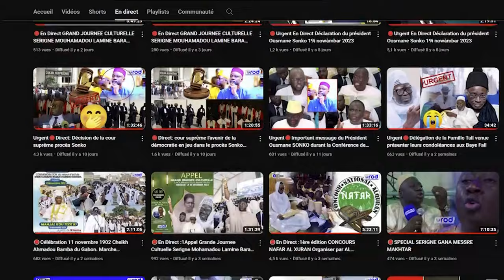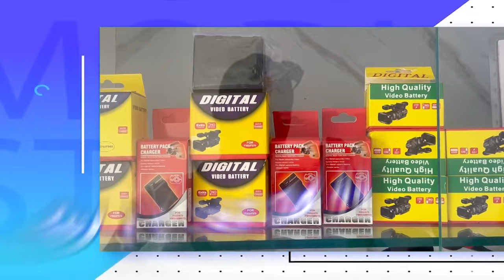😭 Moukhadimat S.Abdoul Ahad Touré Njangoum Khassida Fajar J8 Grande Mosquée de Touba Ramadan 2024